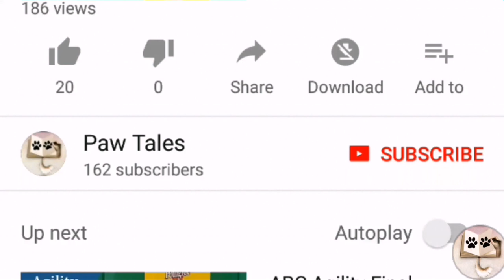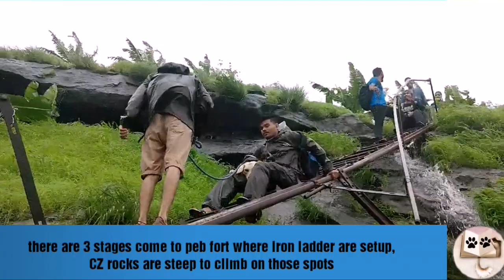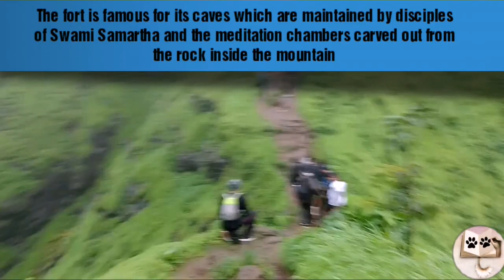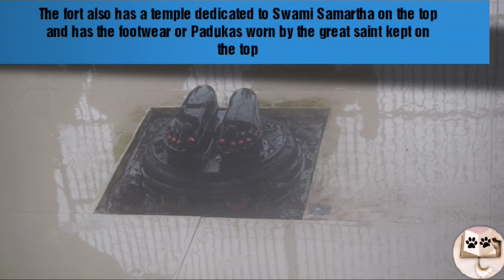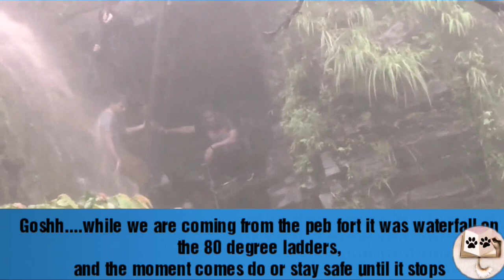HAPPY FRIENDSHIP DAY | Peb Fort - mysterious route |A Dog Is Always Man's Best Friend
Vikatgad/ Peb Fort derives its name from the local goddess 'Pebi' and is popularly known as ‘Vikatgad Fort’ because its topmost peak is shaped like the elephant-headed God, Lord Ganesha. Also, as per historical references, this fort was used for storing grains during the reign of Shivaji Maharaj.
The fort is situated in lush green neral area near matheran which is naturally gifted with Flora & fauna.
 There are multiple routes leading to Vikatgad Peb Fort. However, the route from Neral is the most preferred one. The trek starts from a base in Neral town and it takes about 3 hours to reach the fort. It is an easy trek, with the slightly difficult paths involving a small rock patch and a ladder. Make sure that you carry a water bottle, an extra pair of clothes, readymade food, energy drinks, and medicines for your well-being. If it is a night trek, a torch with a spare set of batteries and full sleeves clothes are must-carry items. As you trek towards the fort, the path passes through water streams, rocks, grassy meadows, and lush green forests.
When you reach Vikatgad Peb Fort, witness the beautiful misty sunrise. Capture the best colors displayed by the sky during the sunrise from such an elevation. To explore the meditation chambers, you must crawl through a narrow passage which leads down to the caves. The focus of attraction here is the only standing bastion or ‘buruj’ facing the ‘Panorama point’ of Matheran. The 360-degree view of valleys on both sides will surely leave you spellbound. Here, you can clearly see the ridge connecting the mountains of Matheran and Peb. If you happen to trek during monsoon season, the scenic view from the top adds to the mysterious aura of the caves.
You can climb down the Peb fort via Matheran route. This path is also quite popular and easy. The downhill trek takes 1 hour to reach the Matheran railway track. From here one has to walk 45 minutes to reach the Matheran main road along the track.
The fort is famous for its caves which are maintained by disciples of Swami Samartha and the meditation chambers carved out from the rock inside the mountain. To get inside the meditation chamber, one has to crawl through a narrow passage and then climb down into the meditation chamber. The chamber is very well maintained with tiles on the floor for people to sit and meditate. The fort also has a temple dedicated to Swami Samartha on the top and has the footwear or Padukas worn by the great saint kept on the top. The view of the entire Neral and Karjat region from the top is worth the climb.
This is a must take trek for avid nature lovers & exhilarating in the monsoons.